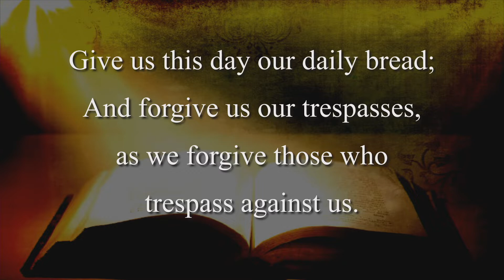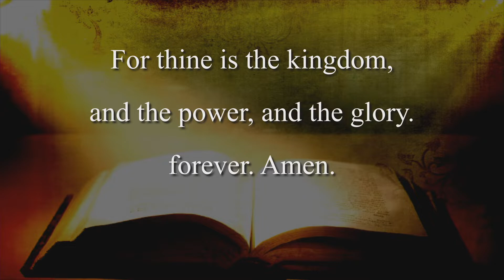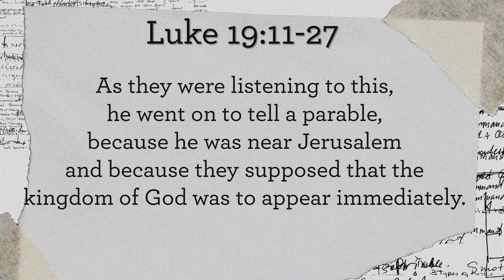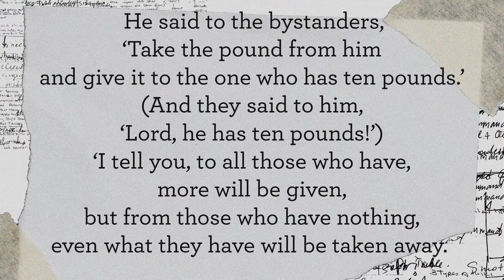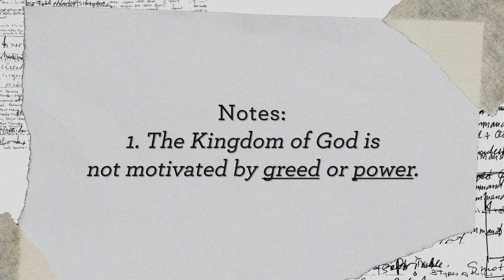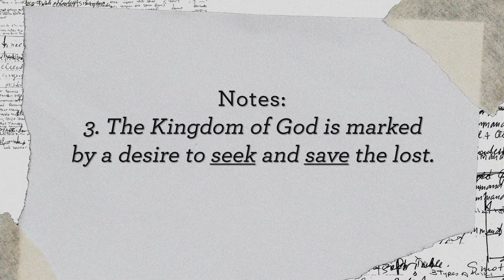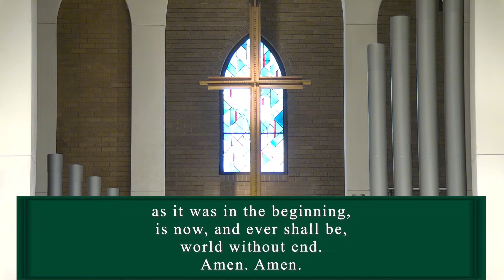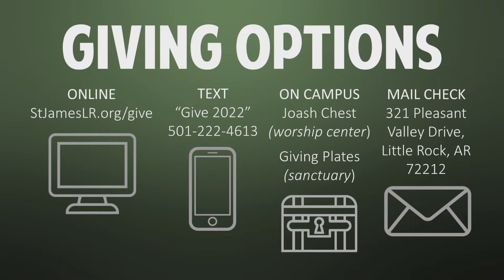Traditional Service 9 25 22